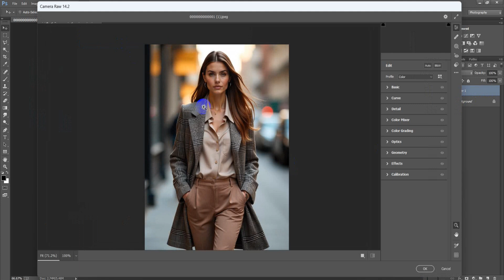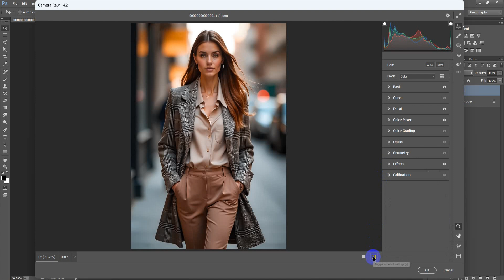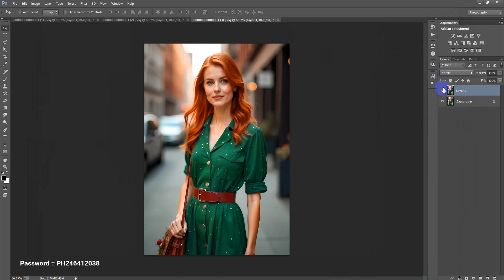Muted Green Preset - Free Camera Raw Presets - Color Grading Photoshop Tutorial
►►►►Follow Me►►►►.